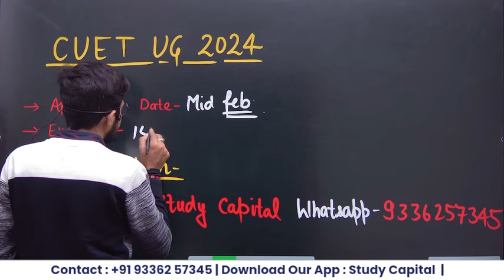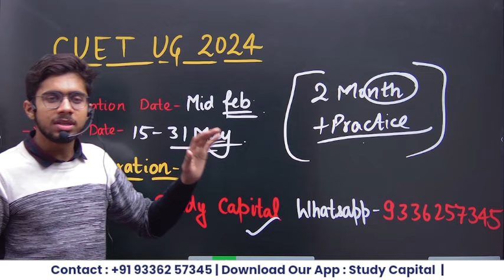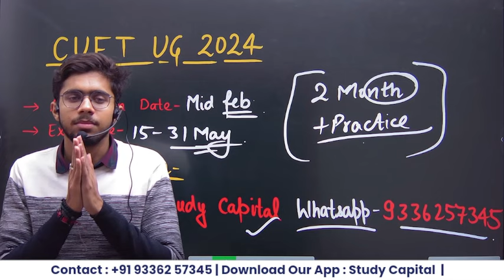CUET 2024 Application Form Release Date | CUET UG 2024 Latest Update by Vipul Sir Study Capital